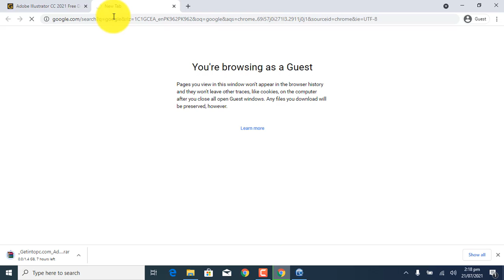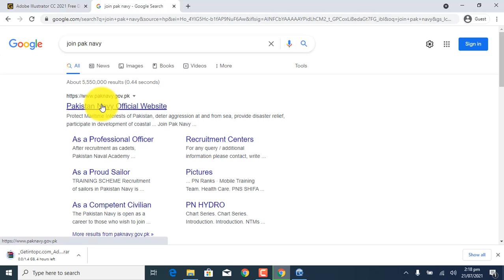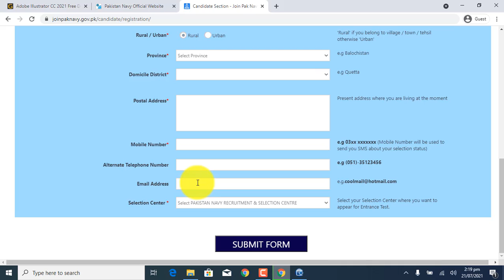Join Pak Navy 2021|| Pakistan Navy Jobs 2021 || Online Apply || Jobs in Pak Navy 2021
On this page informed our visitors about new career opportunities announced by the Pakistan Navy. Interested applicants checking out bright careers in Pakistan Navy/Forces Jobs are requested to remain connected with this page to urge the newest updates of Join Pak Navy Jobs 2021. Currently, we posted Join Pakistan Navy Jobs 2021 through 4th Batch of Lateral Entry for brief Service Commission. Candidates also can get detail of Apply Online / Registration Online/Registration Slip Candidates should also visit Join Pakistan Army as Captain Jobs. Pakistan Navy Jobs Advertisement Latest Posted on: 18th July 2021 Location: AJK, Pakistan Education: Bachelor, BE, M.Phil, Master, MBA, MBBS, ME, MS, Ph.D Last Date: August 01, 2021 Vacancy: 1000 Company: Pakistan Navy Address: Pakistan Navy Recruitment & Selection Centre, Lahore The current advertisement of Join Pak Navy Jobs 2021 Apply is hiring Pakistani Male Citizens to use in OPS Branch, Supply Branch, Special Weapon/Marine Engineering Branch, Education Branch, Special IT Branch, and Special Branch . Eligibility Requirements for Join Pakistan Navy Jobs 2021: Candidates applying against these vacancies should fulfill some eligibility requirements which are described below. Candidates can also visit the Pakistan Navy website for Online Apply/Registration Online/Pak Navy Registration Slip/Registration Form.